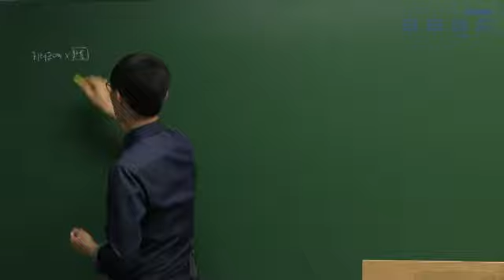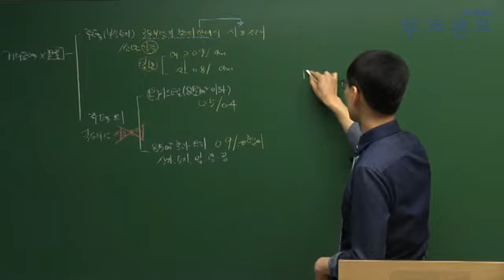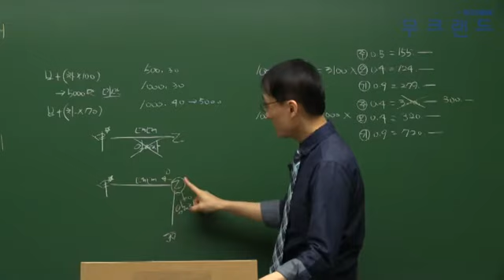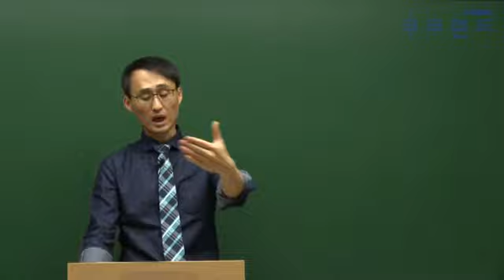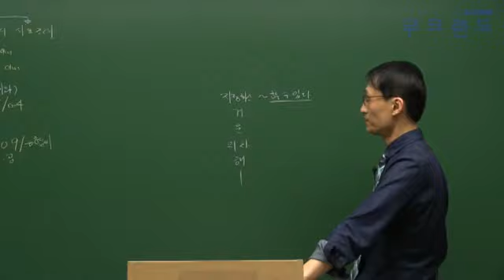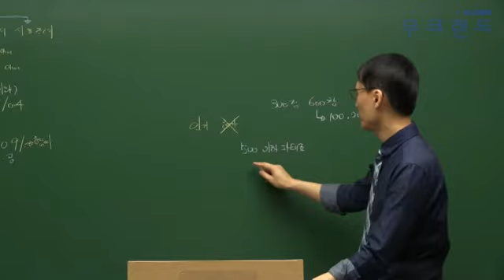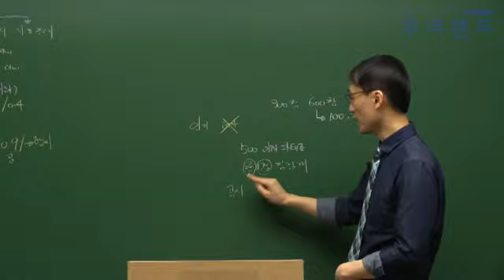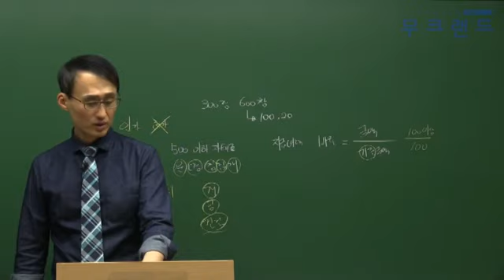공인중개사인강 무크랜드_부동산중개사법(정지웅) 단기속성이론_2017 합기공_8강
"공인중개사 공부할 시간이 부족하신가요? 걱정하지마세요! 무크랜드 합기공 속성이론이 있으니까!"

무크랜드 공인중개사 합기공 (부동산중개사법) 강의는 공인중개사 (부동산중개사법)을 빠르고 집중적으로 끝내시길 원하는 분께 적절한 강의입니다.

[ 공인중개사 합격으로 가는 합기공만의 5단계 학습법 ]
- 1단계 : 본격적으로 시작하기에 앞서 필수 핵심용어를 학습하여 기초 다지기!
- 2단계 : 핵심이론만 담은 합격족보와 빈출오답지문을 통한 필수개념 이해!
- 3단계 : 출제확률이 높은 최근 기출문제를 통해 실전감각 UP! UP!
- 4단계 : 시험에 자주 나오는 빈출핵심지문을 모아 문제해결능력 향상!
- 5단계 : 필수 키워드만 정리한 최종점검 마무리를 통한 시험 전 파이널체크!

- 강좌 소개: 무크랜드 정지웅 교수님 2017 합기공 속성이론 (총16회차)

2017 최신 전 강좌를 무료로 수강할 수 있습니다.